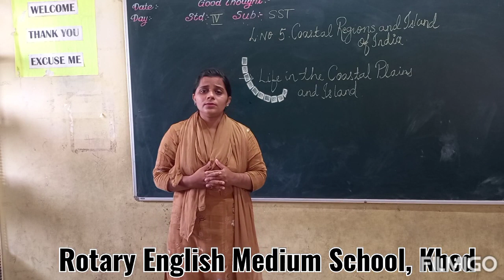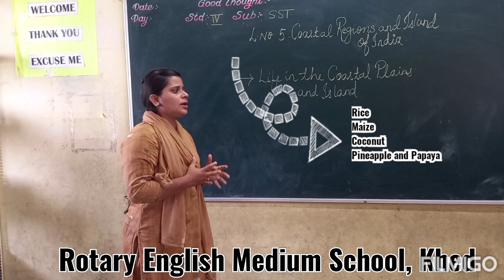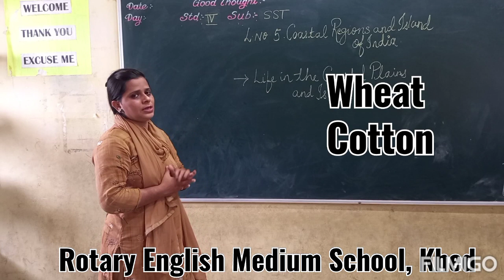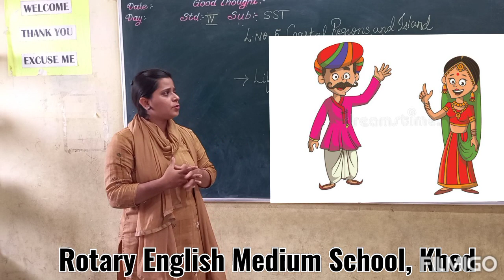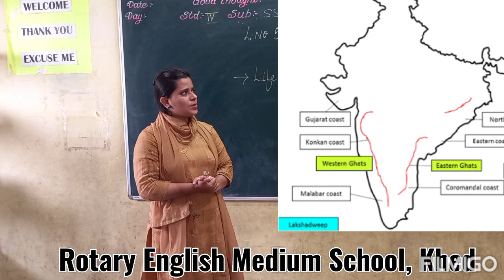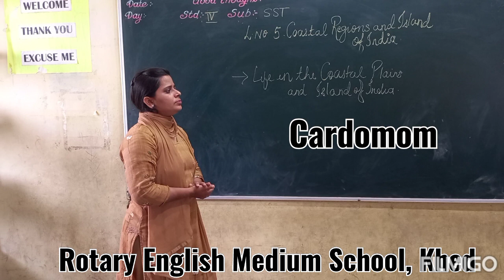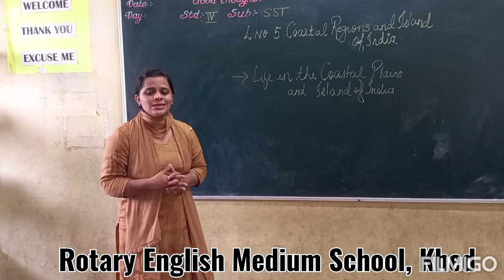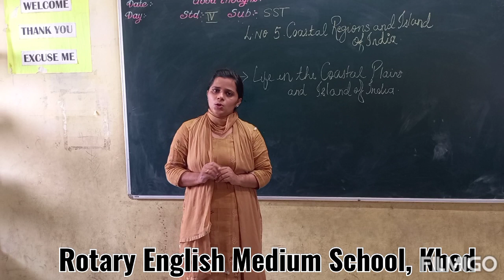CLASS- IV SST L- 5 COASTAL REGIONS AND ISLAND OF INDIA( LIFE IN WESTERN COASTAL PLAIN)